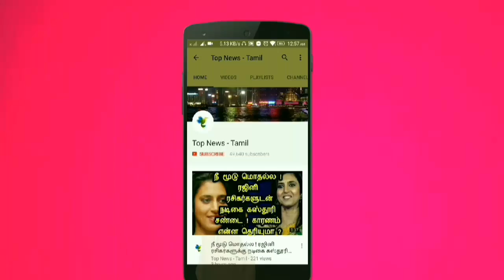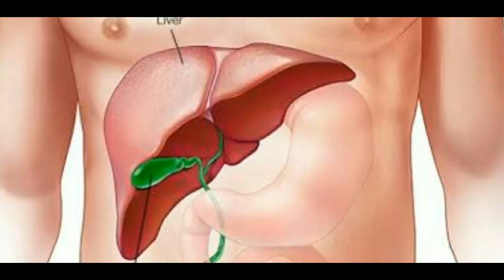இது மட்டும் தெரிஞ்சா இனிமே எலுமிச்சை தோலை தூக்கியே போடமாட்டீங்க ! தவறாமல் பாருங்க ! Lemon skin uses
இது மட்டும் தெரிஞ்சா இனிமே எலுமிச்சை தோலை தூக்கியே போடமாட்டீங்க ! தவறாமல் பாருங்க !

This video is about the Medicinal benefits of eating lemon skin and using lemon for our day to day life !